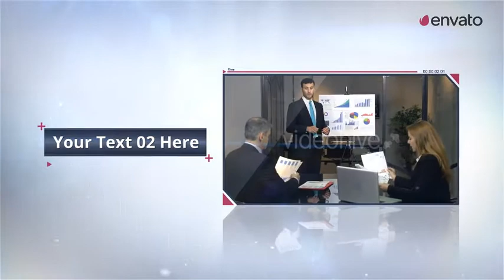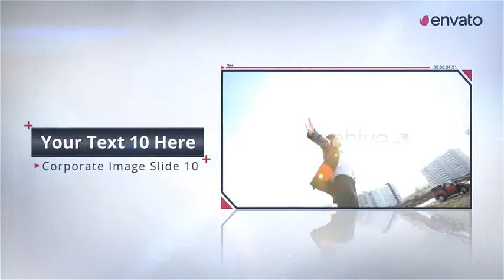Corporate Image Slide - Product Promo | After Effect Template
Download Corporate Image Slide - Product Promo | After Effect Template

100% After Effects File
Tutorial included (Video Tutorial & PDF)